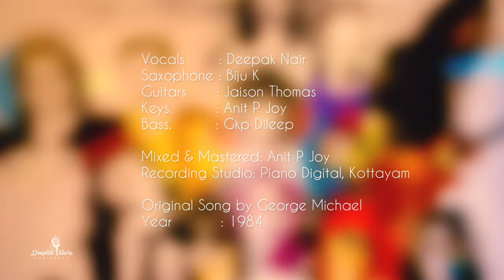Careless Whisper - (Reprise) - George Michael - Deepak Nair & Friends - Unplugged - WestBliss#07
An evergreen classic nearly 40 years old. Seriously?? How is this song so cool even today?
That's what an evergreen song is all about. Its like wine. It gets stronger with the course of time. 'Careless Whisper' is all about that nostalgia. Enjoy this beautiful romantic song and let us know how you feel about it even after all these years of its release.

We are presenting you our humble rendition of the song!
Also share this with your friends who like these stuffs!
We wish you a great day :)

 Original Song Credits:
"Careless Whisper" is a song by the English singer George Michael. It was written by Michael and Andrew Ridgeley of Wham! and was released on 24 July 1984 on the Wham! album Make It Big.

The song features a prominent saxophone riff, and has been covered by a number of artists since its first release. It was released as a single and became a huge commercial success around the world. It reached number one in nearly 25 countries, selling about 6 million copies worldwide—2 million of them in the United States.

Recreated Version Credits:
Thank you my dearest friends for your whole Hearted Contribution to this Beautiful Song!

Vocals                        - Deepak Nair
Saxophone                - Biju Kottayam
Bass                           - Gkp Dileep
Guitars                       - Jaison Thomas
Keys                           - Anit P Joy
Mixing & Mastering - Anit P Joy
Recording Studio: Piano Digital, Kottayam

Thank you dear Anit for making it sound so beautiful! :)

DOP and Video Edits: Deepak Nair
Special Thanks: Mathew George and Biju K for such great support throughout this.

Check out and Enjoy the other awesome uploads of the series!

I'm on Instagram as deepaknair_unplugged.

Softwares Used:
VN Editor